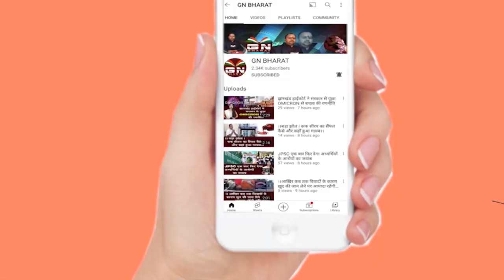रांची में राज्यपाल और दुमका में CM हेमंत सोरेन ने फहराया तिरंगा, बोले- 45 हजार पदों पर नियुक्ति जल्द